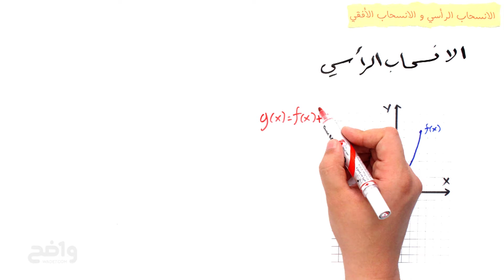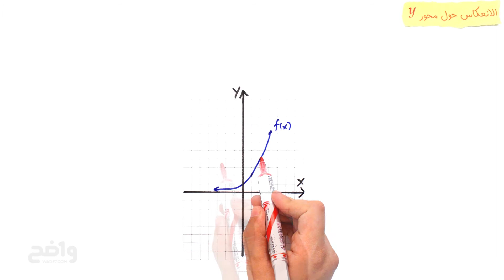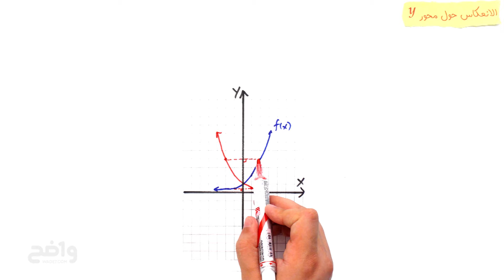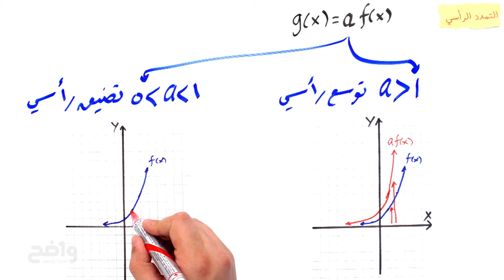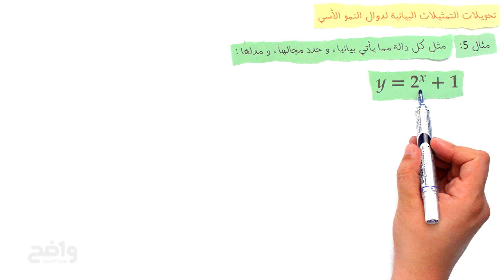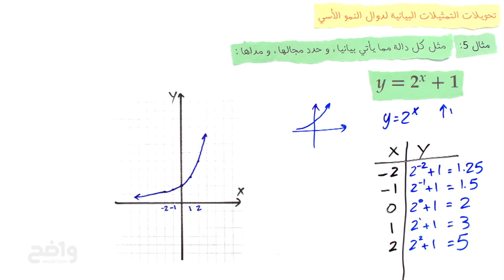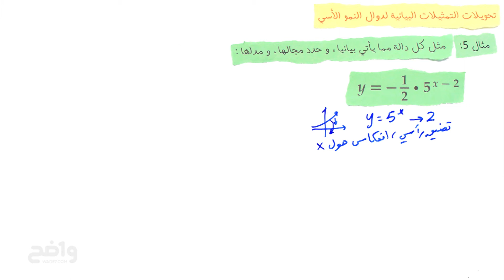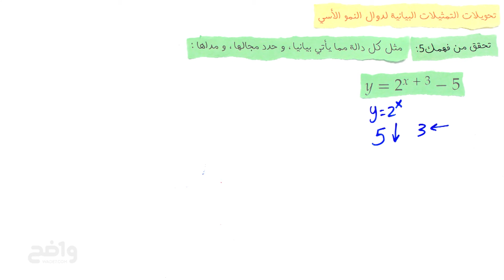الانسحاب الرأسي و الانسحاب الأفقي